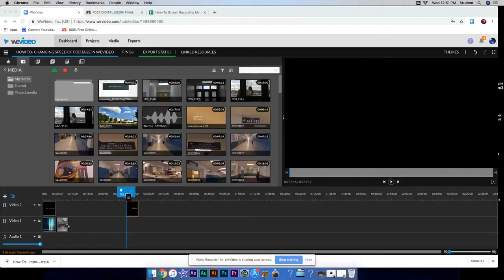WeVideo Change Speed by Alyssa K